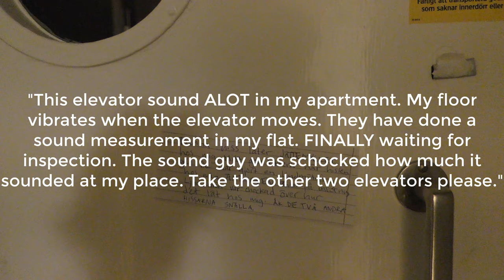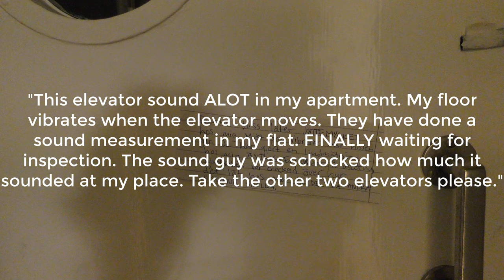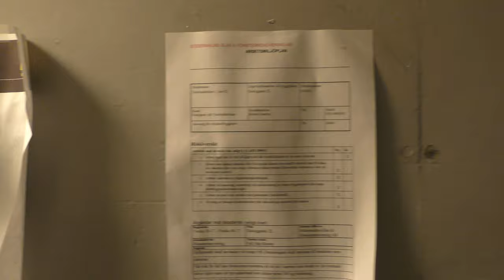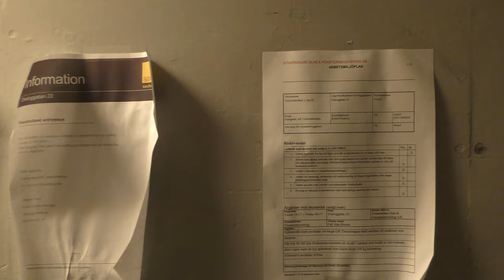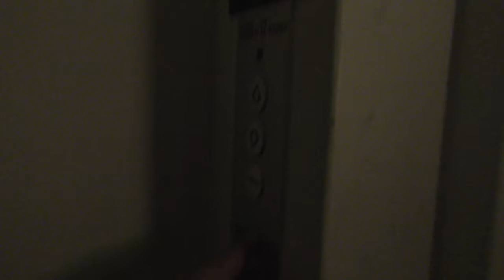1948 Graham Brothers Traction freight elevator @ Dialoggatan 20, Stockholm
Manufacturer: Graham Brothers
Installation year: 1948
Capacity: 2000Kg - 12 Persons
Floors: 10 = K G E 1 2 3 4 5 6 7

Location: Dialoggatan 20, Stockholm (Hägersten) SWEDEN!